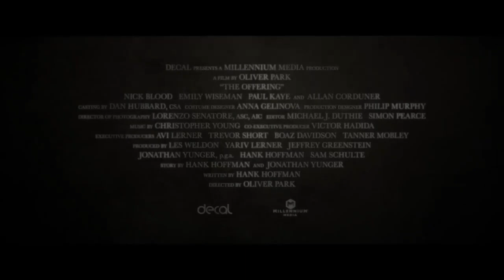THE OFFERING Official Trailer (2022)